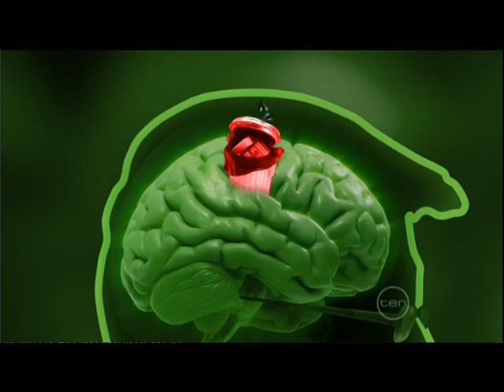Kevin Rudd PM Episode 98 - Bound for Beijing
The Adventures of Kevin Rudd Episode 98 Bound for Beijing - Rove